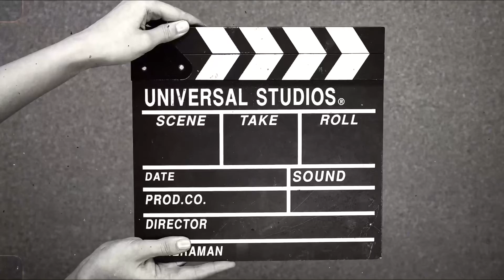Eid ul fitr specialties - Full Recipes coming soon